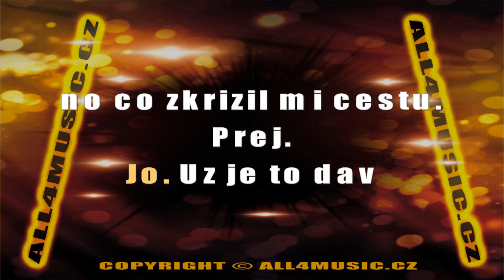KJ0073 DIVOKEJ BILL-Do roka (Karaoke verze)